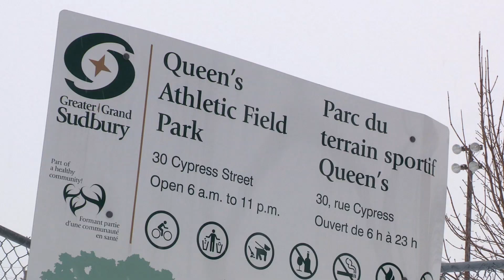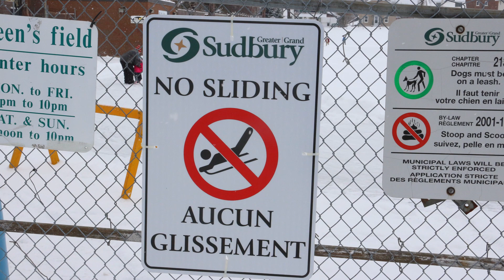Winter's Best: Greater Sudbury's best sliding hill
Vote for Greater Sudbury's best skating path or skating rink

Last week we asked our readers: Where is Sudbury’s best sliding hill? Oddly enough, the majority of the votes weren’t actually votes at all - rather, we received comments like “The city outlawed sliding” and “...it’s against the law to slide anywhere.”  By the way, it is not!

Check out the video as we clear up these misconceptions.